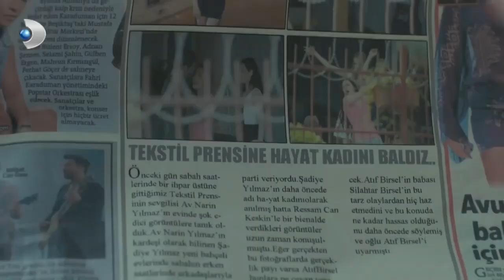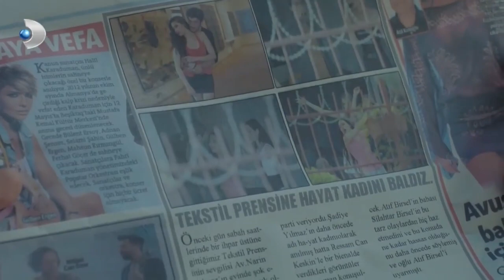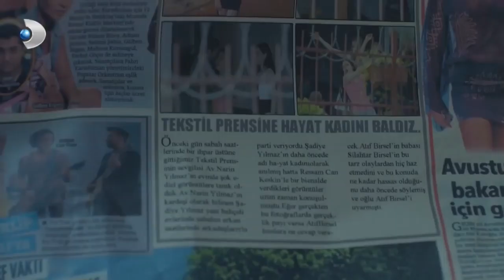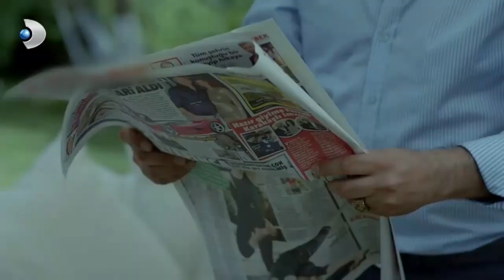Şadiye’nin Hayat Kadını Olduğunu Herkes Öğrendi! - Merhamet Özel Klip